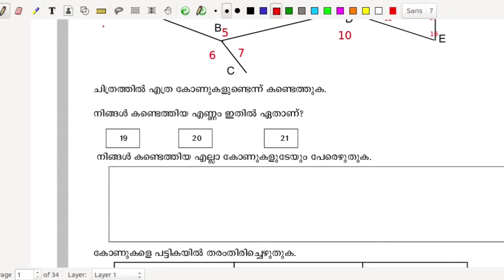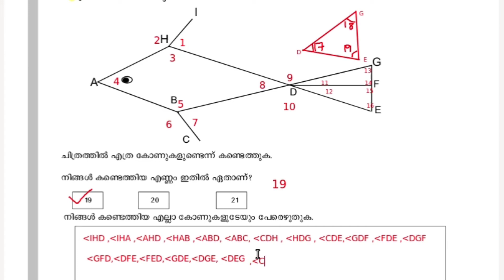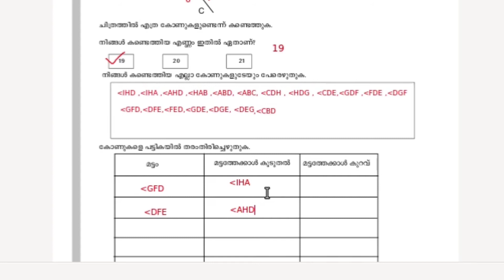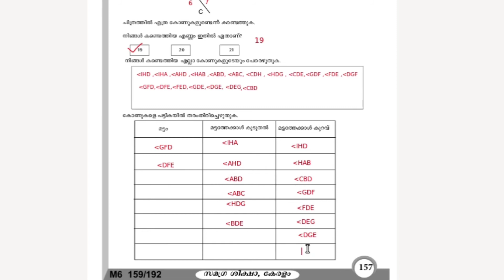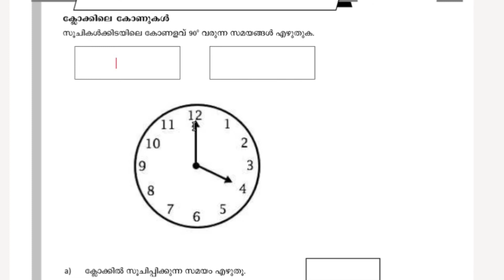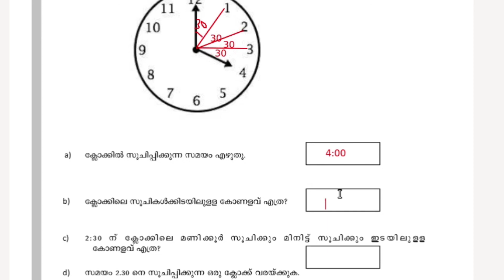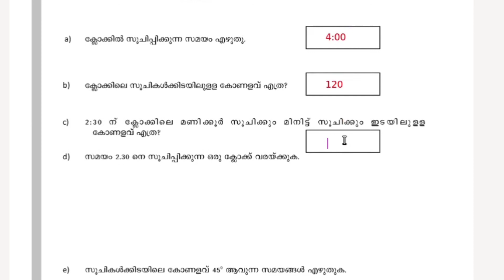പഠന മികവ് രേഖ class 6 Maths LEARNING EXCELLENCE RECORD Activity 1,4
ആറാം തരത്തിലെ ഗണിത പഠന മികവ് രേഖയിലെ 1,4 പ്രവർത്തന കാർഡുകളുടെ ഉത്തരങ്ങൾ ...
പഠന മികവ് രേഖ
learning excellence record
maths
activity 1